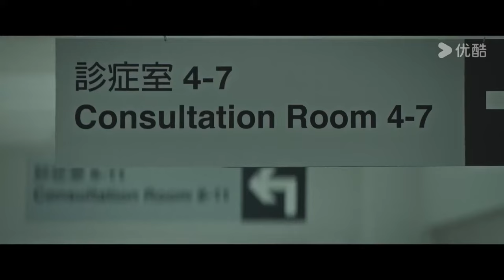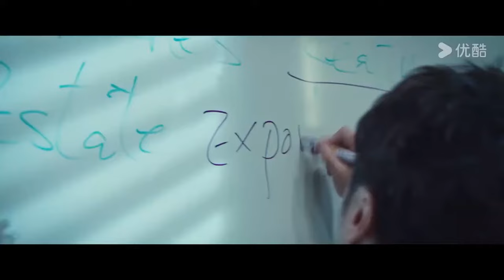【FULL MOVIE】父母被杀害，真凶却升官了，男孩长大复仇。最新电影